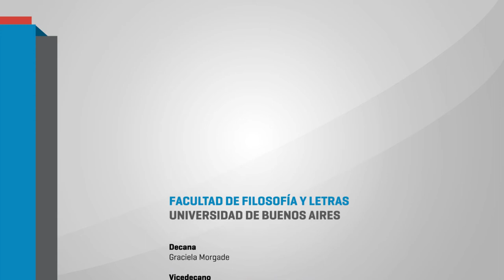La problemática de la discapacidad y el acceso a la universidad 06 federico montero